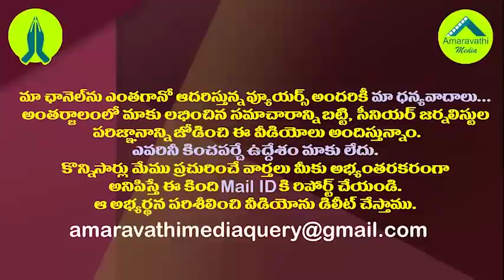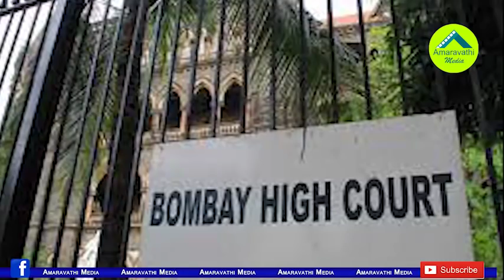జగన్ చెప్పిందే నిజమైంది..జగన్ వ్యాఖ్యల్ని యథాతథంగా చెప్పిన బాంబే హైకోర్టు||Bombay highcourt 10th xam